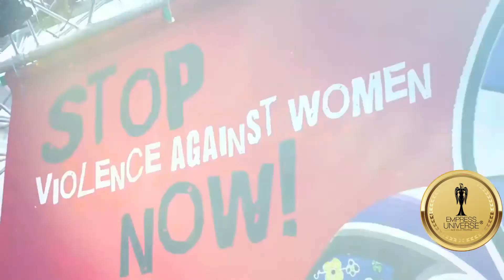Empress Universe Limited